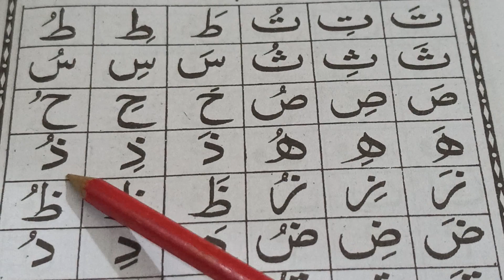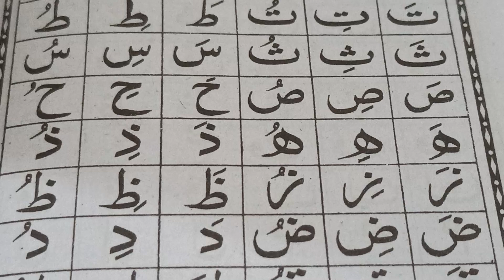Rahmani kayde Ka Sabak number 47